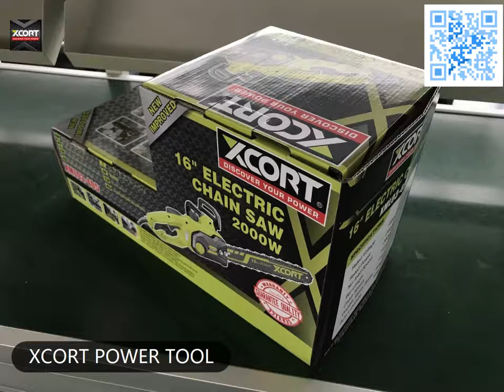XCORT power tools 16" ELECTRIC CHAIN SAW not bosch makita 1800w 16" 3800rpm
Rated Voltage
220-240V~50-60Hz
Rate Power1800W
Bar Length 16"
Chain Speed 15m/s
Auto Lubricate:With

Hundreds of product in stock
Spare parts support
Time of warranty 12 months
Contact person : Ivan